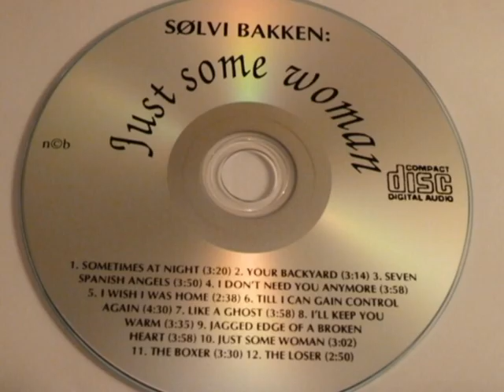Seven Spanish Angels ~ Sølvi Bakken/ Edin Surdal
Sølvi Bakken.."Seven Spanish Angels"(T.Seals/E.Setser) Duett m/ Edin Surdal (bror) Fra albumet "Just Some Woman" 1992.